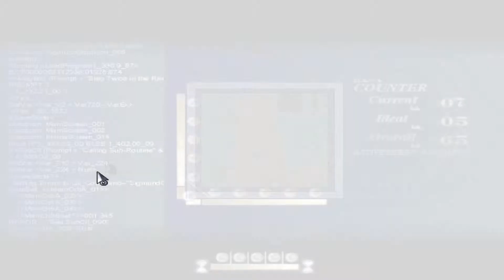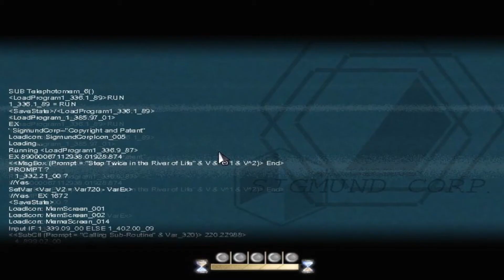To The Moon - Part 7 - Shy Youth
In this episode Dr. Rosalene and Dr. Watts travel to a time in John's life, where life is free and simple.